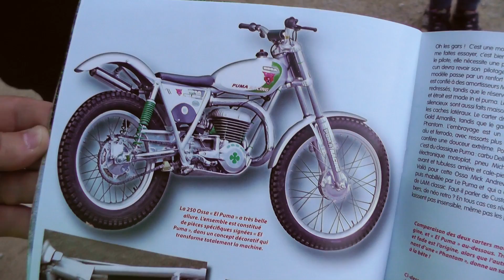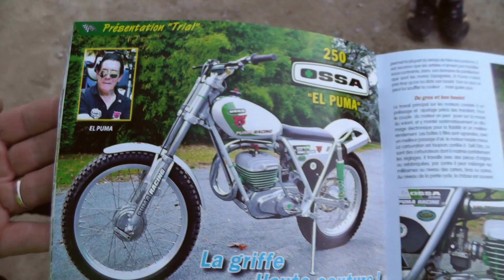Interview Exclusive de El Puma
José Luis Rodriguez dit ''El Puma'' c'est le sorcier des préparations des trials à l'ancienne .  A 70 ans , ''El Puma'' est toujours à chercher le meilleur des Bultaco , Montesa , Ossa , enfin toutes les marques de trial vintage !! Ce catalan a connu l'age d'or de l'industrie moto Espagnol et 60 ans de passion pour le trial .
José était au Ventoux Trial Classic , l'occasion de lui tendre notre micro .. mais il fallut la persévérance de mon assistant en chef Pascal et aidé par la fille de José pour cette interview vidéo Exclusive de El Puma !!